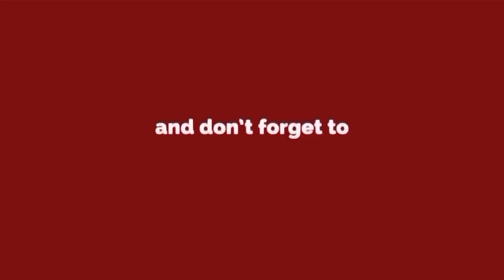डिजिटल क्लास के लिए North MCD-NGO करार "भ्र्ष्टाचार का नया तरिका है :- विकास गोयल |Delhi Darpan TV